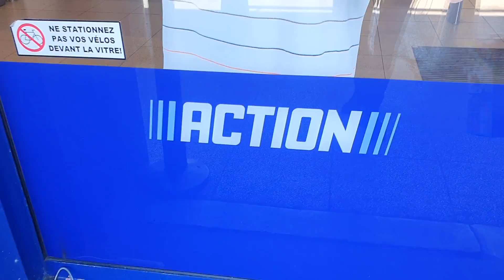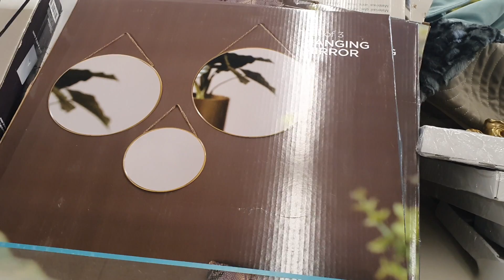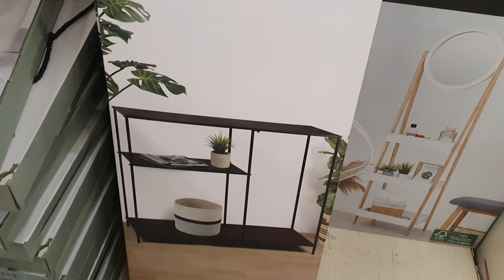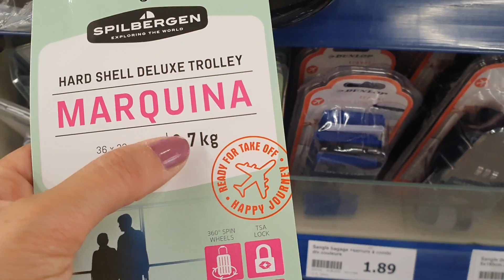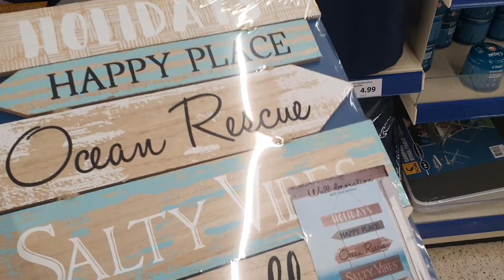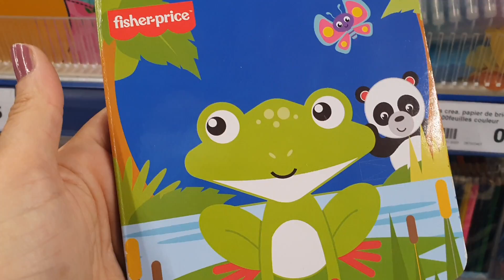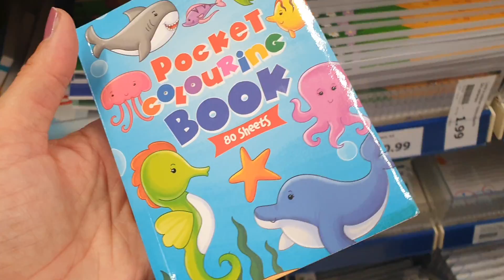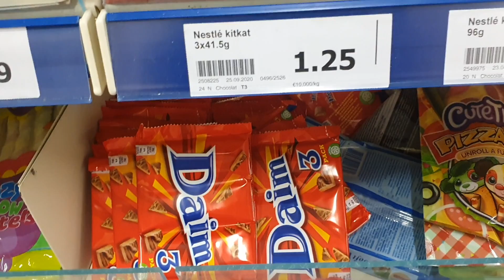ARRIVAGE ACTION - 31 MAI 2021 - Mes secrets de nana